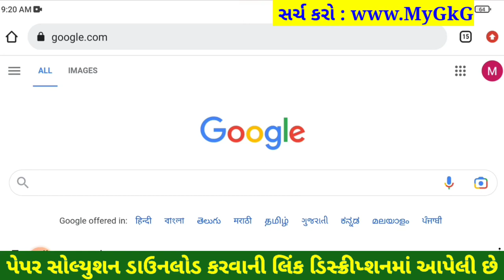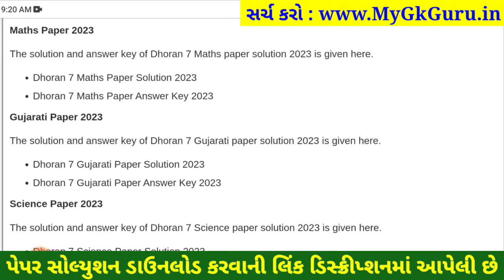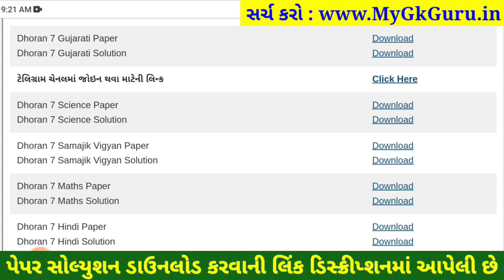STD 7 gujarati paper solution 2023 80 marks, Dhoran 7 gujarati paper solution 2023 varshik pariksha